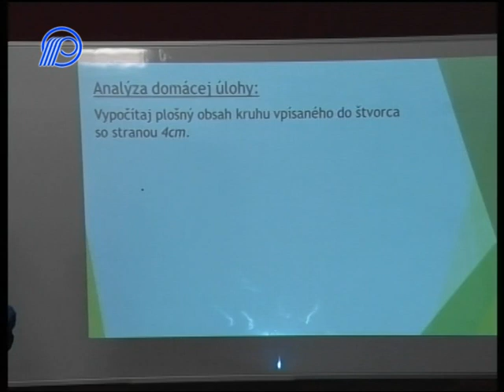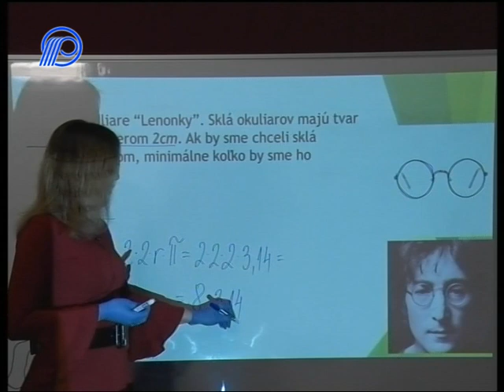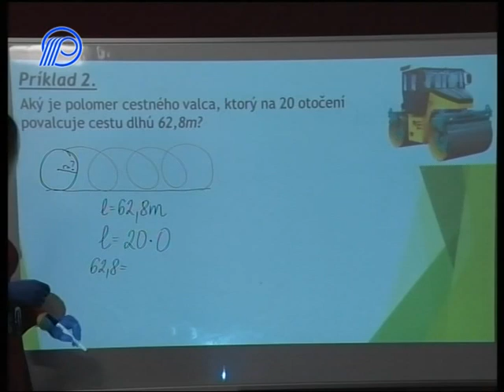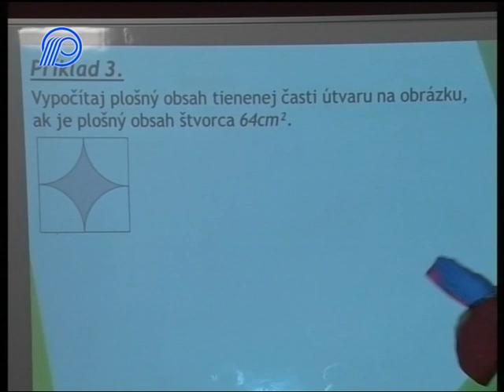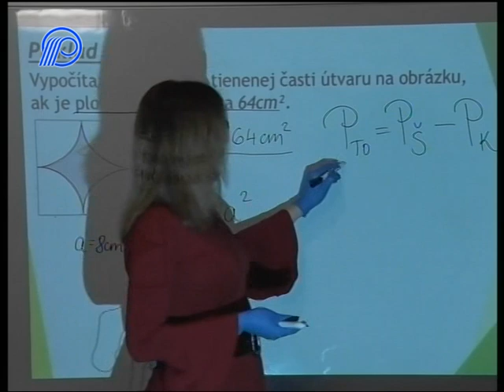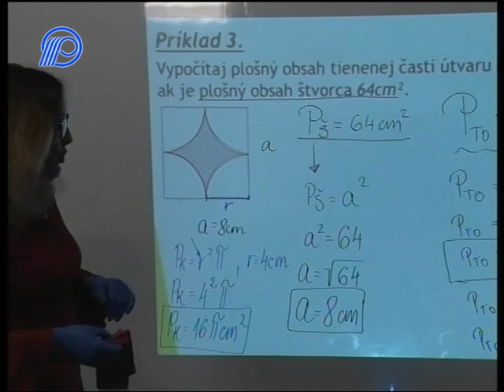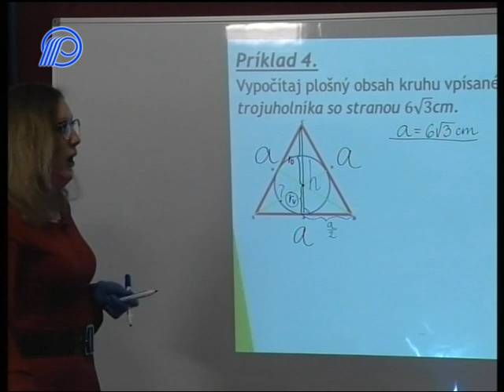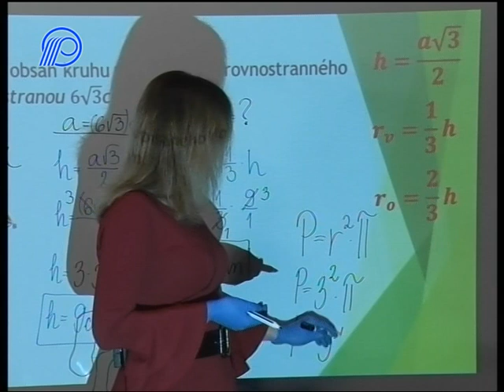03 Matematika 7. ročník - Obvod a plošný obsah kruhu